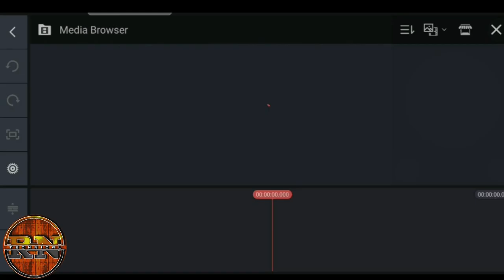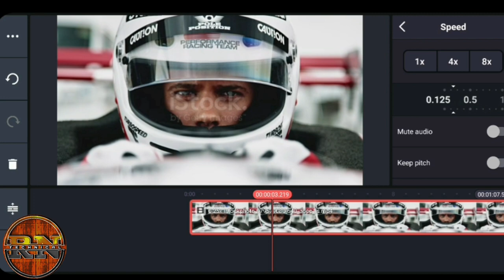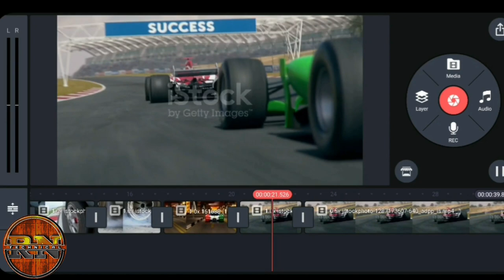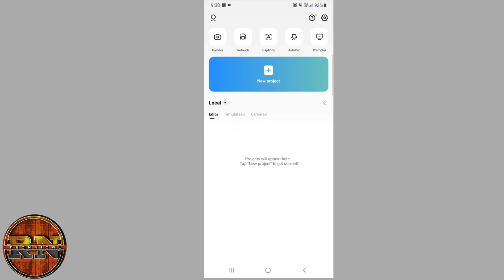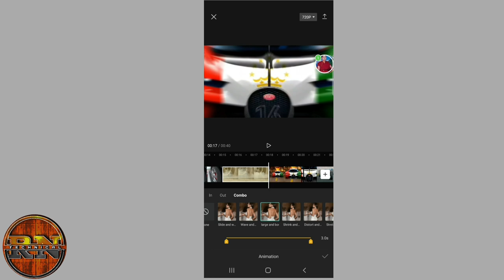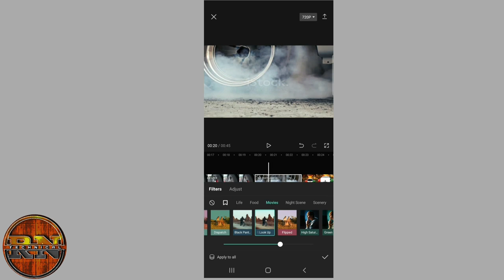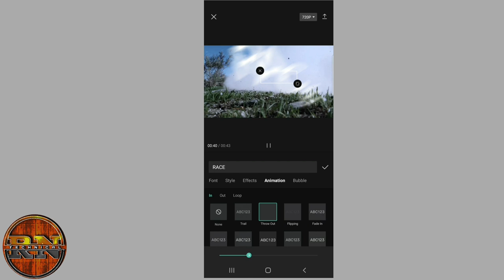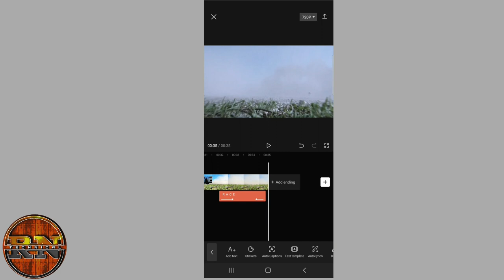Cinematic Cars Video Editing Tutorial | How To Edit Cinematic Cars Video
friends today we will learning how to edit cinematic sports cars video useing capcut and kinemaster if you like this video then don't forget to

More editing video;

My Gears
microphone - https:/amzn.to/3xjW5UA
microphone 2 HbYSDL
green screen O6E4jc

cinematic
Kinemaster video editing
kinemaster
kinemaster tutorial
capcut
capcut tutorial
Instagram reels
capcut edit
Manoj dey
Technical guruji
india